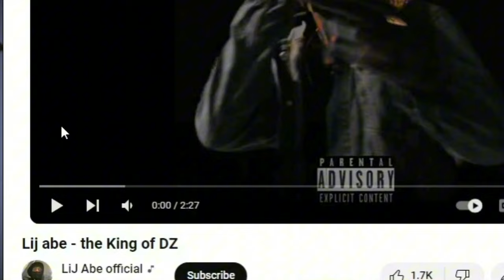ምን እንደምል አላቅም lij ab ye DZ lij neghe reaction video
1) This video has no negative impact on the original works (It would actually be positive for them)
3) It is not transformative in nature.
4) I only used bits and pieces of videos to get the point across where necessary.